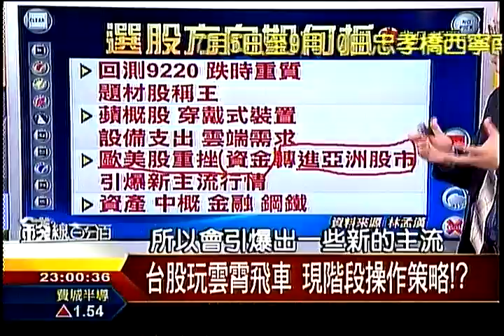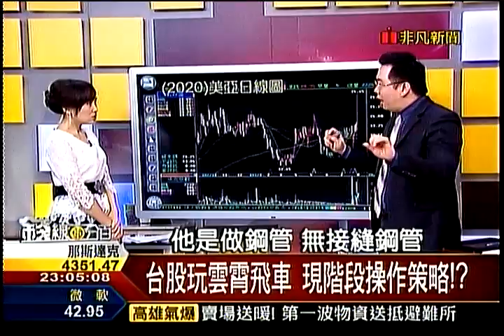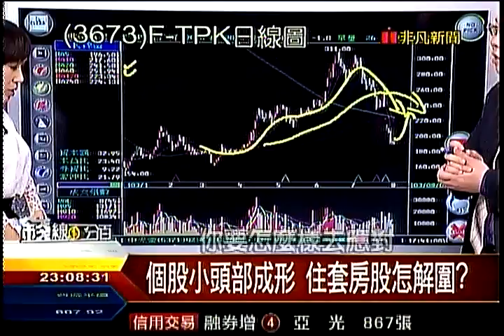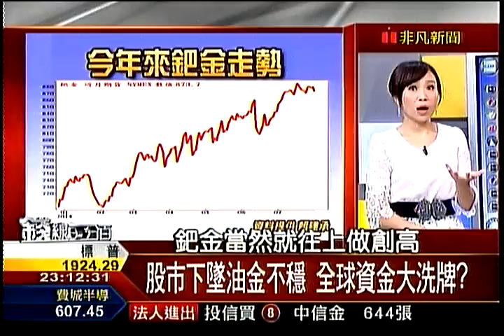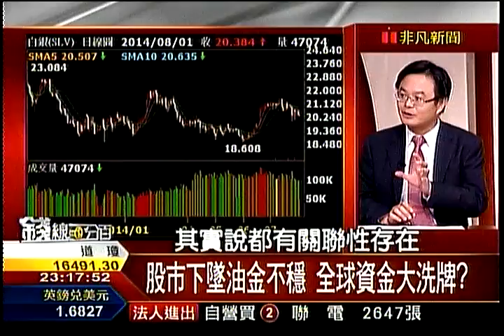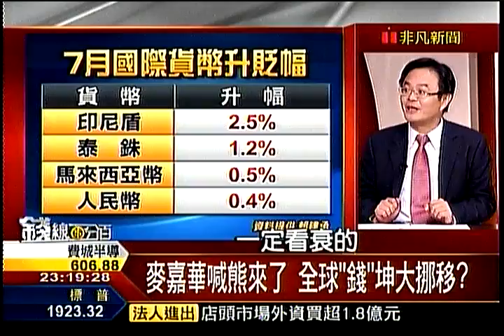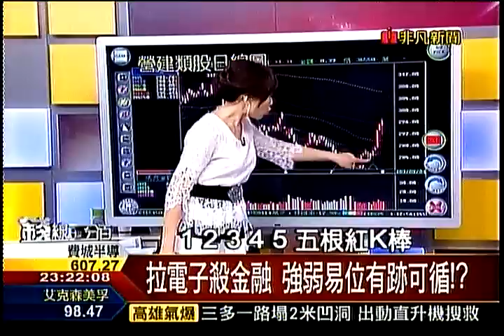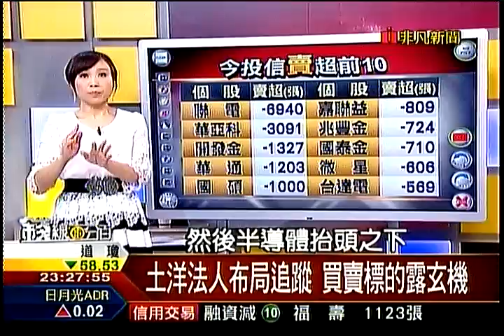錢線百分百4 20140801